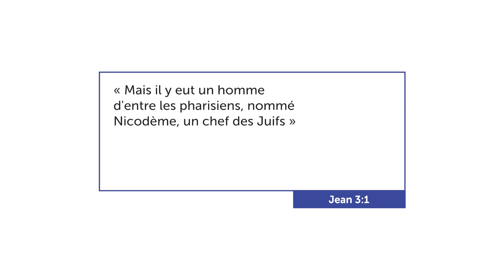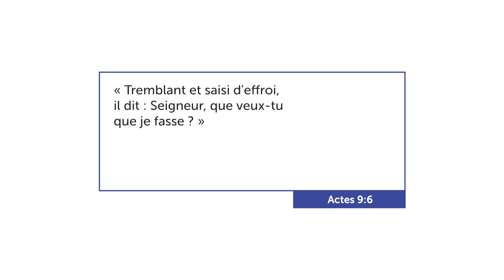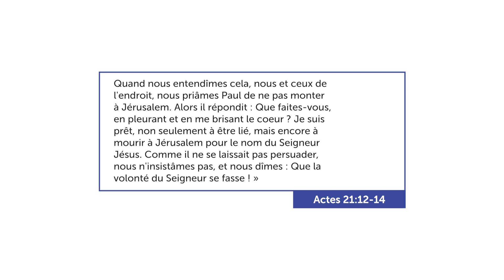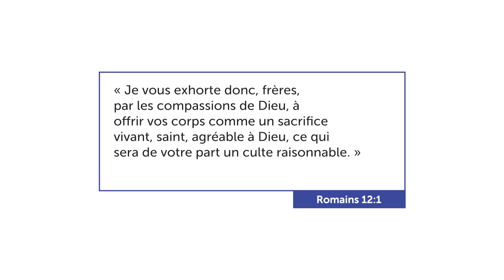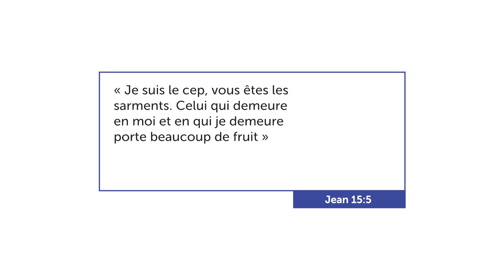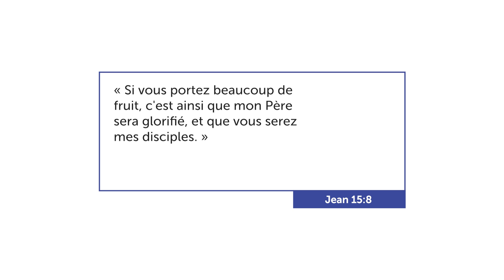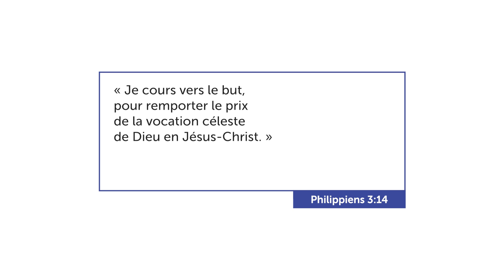LES 6 ÉTAPES DE LA DESTINÉE - Luc Dumont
L'exponentialiste - Épisode 58

La destinée est l'intention de Dieu pour ta vie. Dans cette capsule, je t'expliquer les 6 étapes qui vont te permettre de vivre pleinement le plan divin pour toi.

➡️➡️ EBOOK GRATUIT
            LES EXPONENTIALISTES DE LA BIBLE

Timestamps :
0:00 Intro
1:23 Un face-à-face avec Jésus-Christ
3:11 Faire la prière de Saul de Tarse
5:06 Te consacrer à faire le plan de Dieu
7:42 Tout alligner avec l'Intention divine
9:33 Porter des fruits au maximum
11:13 Courir jusqu'au bout